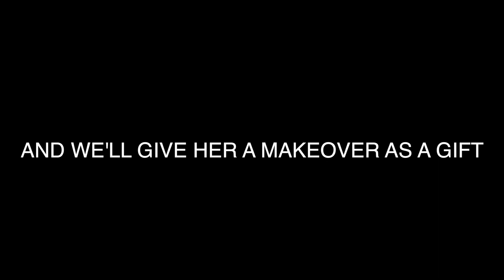SUBSCRIBER MAKEOVER Ep. 4 ( Brain Aneurysm Survivor )| Nina Rayos 💋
🗣💬  Mga guys! Eto na yung pinkamatagal ko ng namiss gawin ang gumawa ng Subscriber makeover, the last one I did was last year pa, and also very memorable! This time, we'll make someone happy dahil sya naman ay isang Brain Aneurysm Survivor. Super happy kami kasi talagang iniadya na mangyari to nung nagkita kame last time sa SM (watch the previous vlog na binati kame sa mall) kaya eto ang pa bday namen sa kanya, ang makeover sa aming mahal na subscriber.

✔️  DETAILS/PRODUCTS USED/LINKS

MUCH LOVE 💕

Nina Rayos